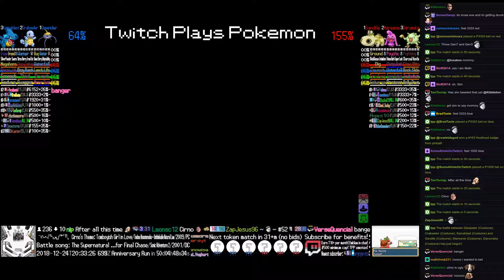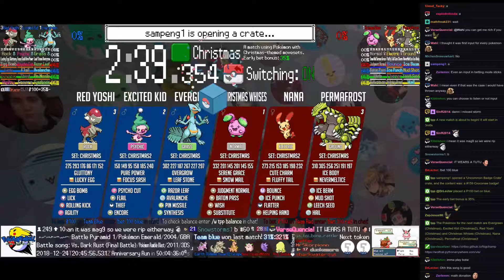Twitch Plays Pokémon Battle Revolution - Matches #139771, #139772 and #139773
#139771 [Blue: Dewpider (Costume), Crabawler (Costume), Karrablast (Costume)] vs [Red: Sandile (Costume), Mareanie (Costume), Darumaka (Costume)]

8:25 : #139772 [Blue: 12 Grapes (NewYear), New Year's Trade (NewYear), Earth Rabbit (NewYear)] vs [Red: New Years' Kiss (NewYear), Mochi (NewYear), Pig Zodiac (NewYear)]

15:04 : #139773 [Blue: Evergreen (Christmas), Excited Kid (Christmas2), Red Yoshi (Christmas)] vs [Red: Christmas Whises (Christmas), Nana (Christmas2), Permafrost (Christmas)]